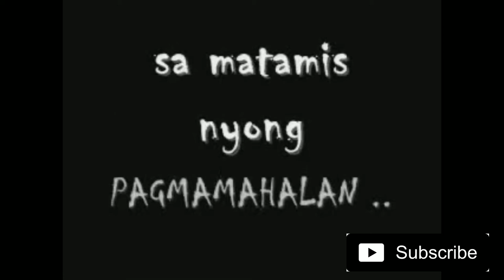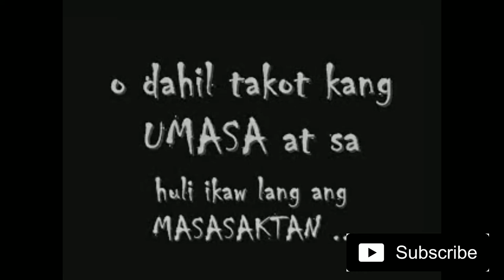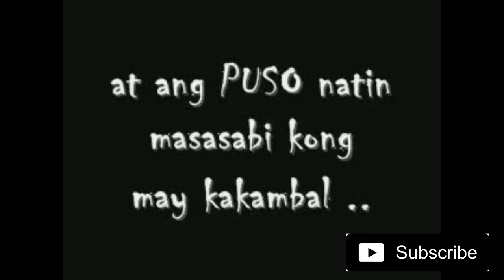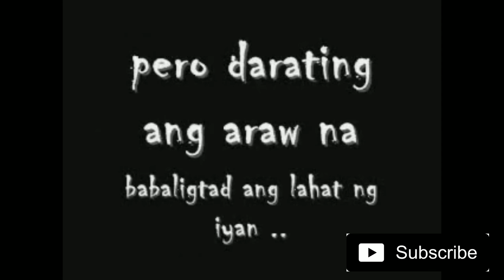Best for Long Distance Relationship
Track Info:
Title: You
Artist: Myuu
Genre: Classical
Mood: Inspirational